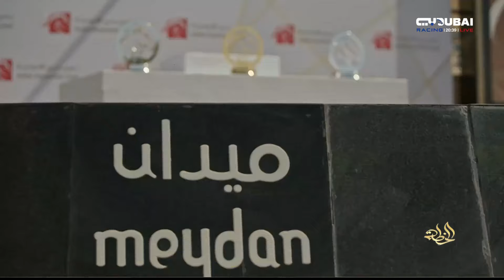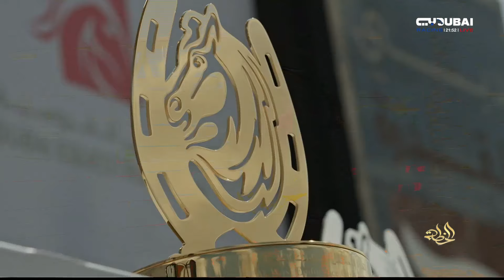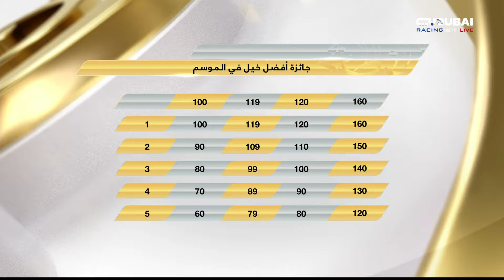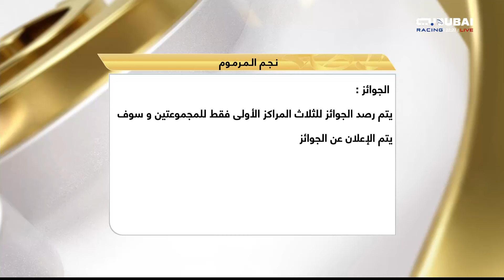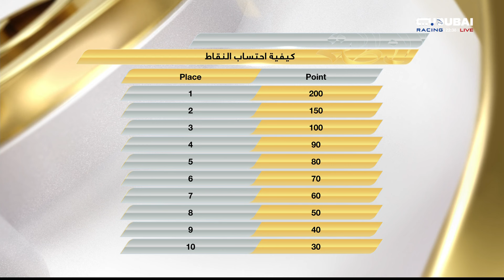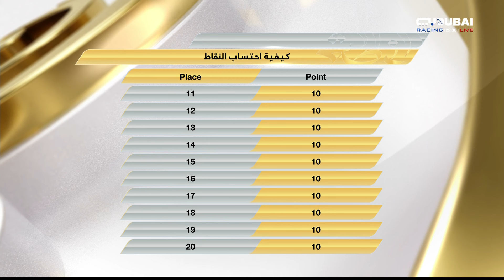الخطة | كاس الوصل للاسطبلات الخاصه